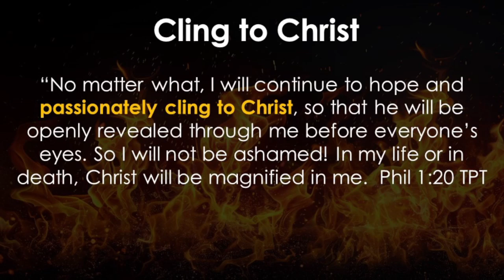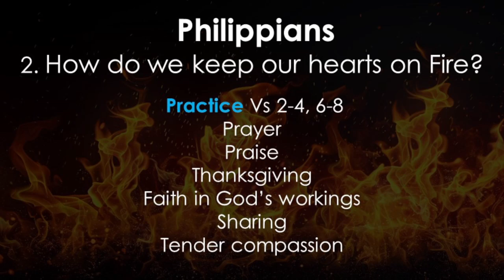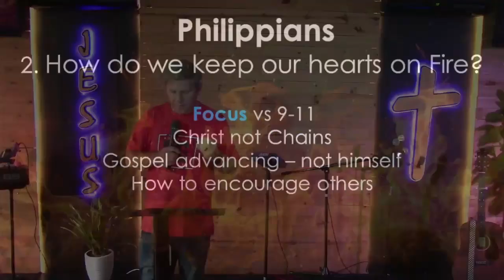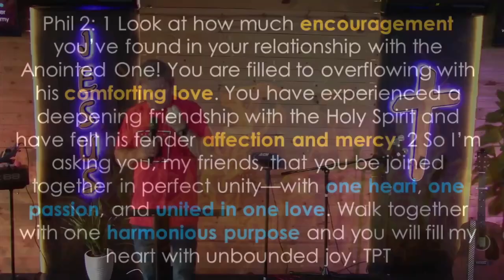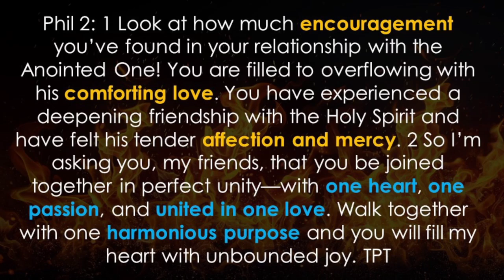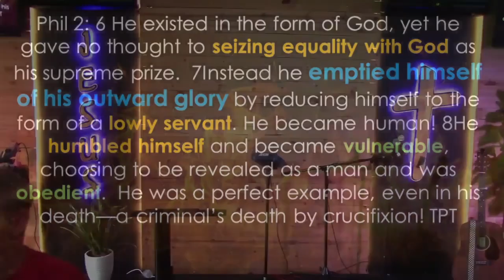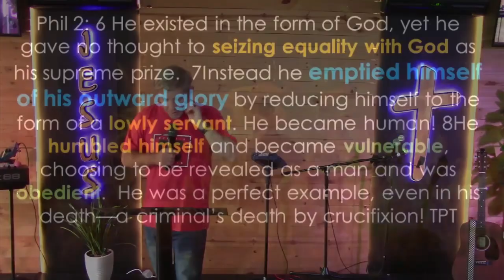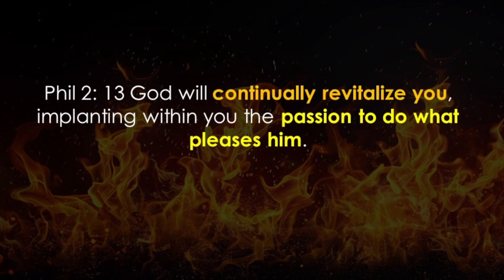On Fire Philippians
29 September 2024